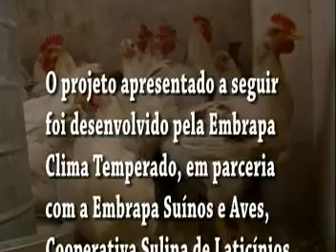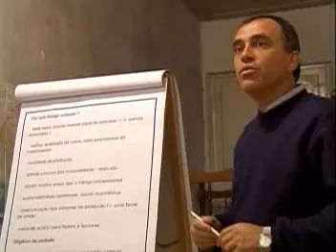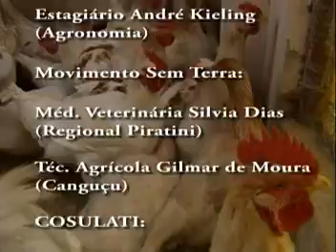Frango Colonial - Produção e Abate em Pelotas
Avicultura Colonial- Mercado e experiências  de abate na Cosulati e  criação em Assentamento de Piratini-RS